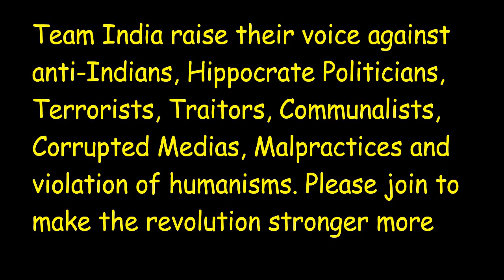😲It's Shocking! Ad budget of BABAJI...Corporate Bangeye Ramdev Baba ... Plz Invest less in Ad ..#6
Over Rs 300 crores as advertising budget is allocated by Baba Ramdev’s Patanjali.

Patanjali was the third most advertised brand on television in India during the last week of November, behind Cadbury and Fair & Lovely

Baba Ramdev's Company Patanjali has registered increase in profit of 150% and made a turnover of Rs. 5000 Crore for the year 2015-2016. Speaking to the media Ramdev went to boast about the rapid growth of his brand and claimed that in a few years time, Patanjali will over take Nestle and other giants in the market. Ramdev also boasted saying that despite any glamorous commercials, Patanjali has made a huge impact. In 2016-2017 Patanjali has set a target to cross 10000 Crore rupees.

Just look at the turnover numbers.
2012: Rs 450 crore
2013: Rs 850 crore
2014: Rs 1,200 crore
2015: Rs 2,000 crore.
End-2016: Rs. 5000 crore.
2017 : 10,000 Crore (target)

Yoga guru Baba Ramdev's consumer goods company Patanjali was the third most advertised brand on television in India during the last week of November, behind Cadbury and Fair & Lovely.
Patanjali's TV commercials were telecast 12,969 times during November 21-27,
 according to data released by the Broadcast Audience Research Council (BARC) India, a joint industry body set up in 2012 by broadcasters, advertisers and advertising agencies to measure television audience.
"There is a definite shift in gear (on Patanjali's part) to make themselves more visible," said Vandana Das, president DDB Mudra (north), an agency that handles advertising for Patanjali's key products - noodles and ghee. "They take up some key products and go for full blast advertising depending on the demand and supply situation," she said.
According to media and advertising experts, the Rs 2,000 crore Patanjali Ayurved has set aside more than Rs 300 crore for advertising and promotion
 and is set to step up its publicity campaign further.
The company recently hired actor Hema Malini to endorse its biscuit brand.

Article 19(a) of Indian Constitution Has given us the right to Freedom of Speech and Expression. With this weapon, Team India has started this revolution. Now, this is the platform where we can speak freely.

Team India raise their voice against anti-Indians, Hippocrates Politicians, Terrorists, Traitors, Communalists, Corrupted Medias, Malpractices, Social Diseases, International issues related with India, Superstations and violation of humanisms. It's your own Community. Please join to make the revolution strong more.

Video Links-